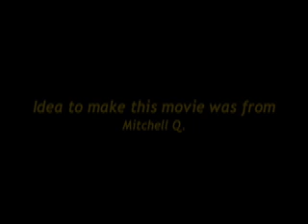OLD MOVIE: Indiana Jones and the Search in the Chamber of Secrets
Yes, I know.  I already uploaded this.  Well Youtube pulled it off because it violated some music copyright.  I changed the music and here it is but the sound isn't quite as good for about 52 seconds after Mutt steps on the switch...  Oh well. Enjoy.  Please Watch!!!

This movie takes place around 1942, right before Tom Riddle opened the Chamber.

Original Description:
Indiana Jones and the Search in the Chamber of Secrets is finally here. 7 minutes of action and suspense! Watch and be amazed!!! Timeline explanation: It's 1942, a few months before Tom Riddle discovers the Chamber of Secrets and 50 years before Harry Potter enters the Chamber himself. The surviving snake is the snake that later becomes a basalisk and becomes Tom Riddle's slave. Enjoy, rate, and comment!!!